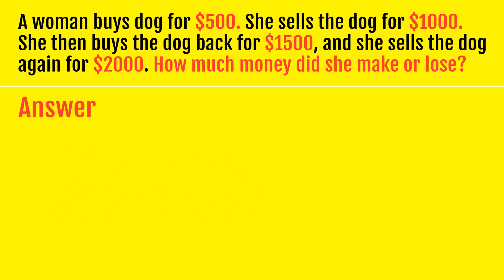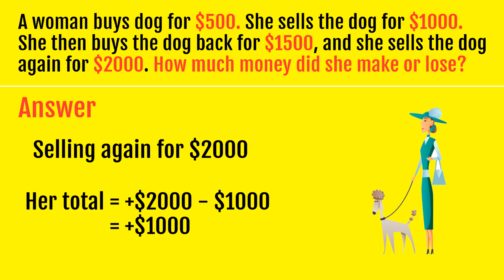This Simple Transaction Puzzle Confuses Everyone | Can You Solve It?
A woman buys a dog for $500. She sells the dog for $1000. She then buys the dog back for $1500, and she sells the dog again for $2000. In the end, how much money did she make or lose?
This puzzle seems simple, but it’s tricking millions of people online.

In this buy-sell puzzle, a woman buys and sells a dog twice — for increasing amounts. At first glance, it might look like a loss or zero profit, but the answer will surprise you! This viral riddle is all about understanding net transactions and tracking profit over multiple steps.

In this Puzzle Adda video, we break it down step-by-step and show you:

Why most people overthink this

How to calculate profit using logic

The correct way to track cash flow

This puzzle is trending on WhatsApp, Reddit, YouTube Shorts, and brain teaser forums. People are debating the answer — but we’re here to solve it once and for all.

🧠 Think before you scroll! Try solving it, pause the video, and comment your answer below.